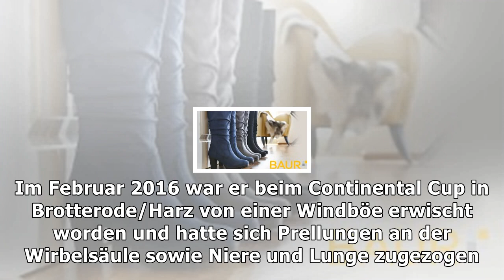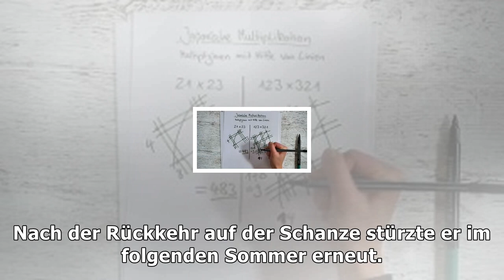Schock-foto von skisprung-star diethart | Nachrichten Deutschland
Schock-foto von skisprung-star diethart
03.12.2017, 18:24 Uhr | sid, flo, t-online.de Thomas Diethart gewann 2014 die Vierschanzentournee, vergangene Woche stürzte er zum wiederholten Mal. (Quelle: GEPA Pictures/imago) Er war in der abgelaufenen Woche schwer gestürzt, jetzt hat Skisprung-Star Thomas Diethart ein Foto aus dem Krankenhaus gepostet. Der österreichische Skispringer Thomas Diethart hat auch nach seinem erneuten schweren Stur...